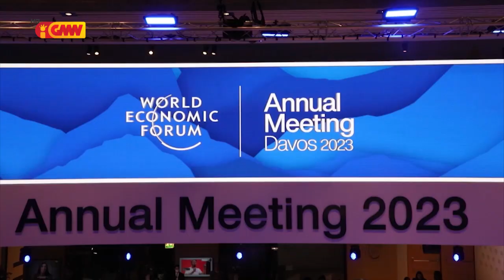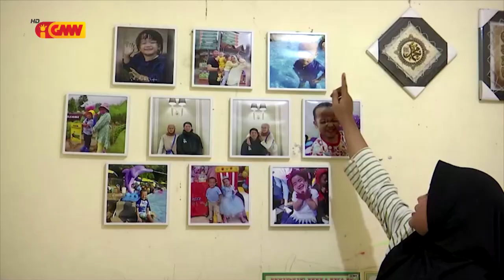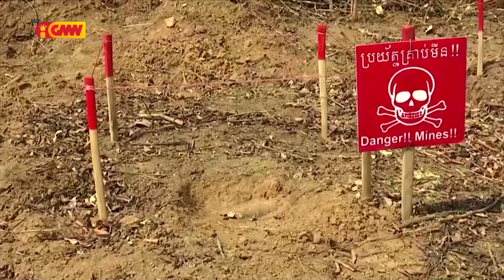ASEAN NEWS - 24 January 2023